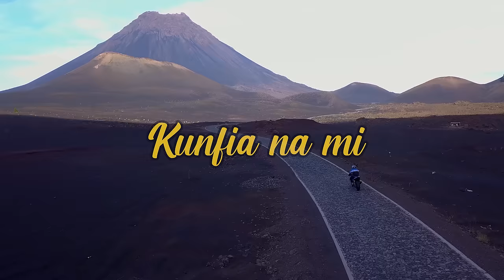Dyh Martins - Kunfia Na Mi (official Music Video ) (Album/ Nha Sonho )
Letra & Melodia - Dyh Martins
Produção - Platini Beatz
Live Guitar - Tyni Cardoso
Captação de voz : Fabolous pro shine ( fogo )
Mix & Master By Carlos Juvandes
Video Captação By Ailton Mendes
Video Edit By Ruud Omar
Video Model - Jessica Teixeira & Jorge Martins
Jaqueline Resende (maquiagem)

Crédito:

Transporte ( Câmara Municipal de Mosteiros )
Adalberto Veiga (Moto)
Agradecimento ao condutor Dery Neto